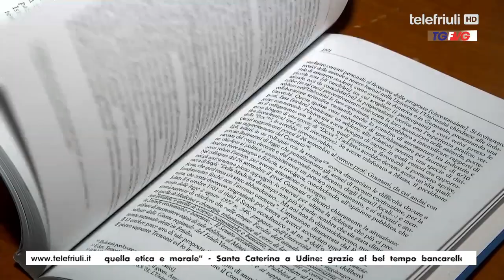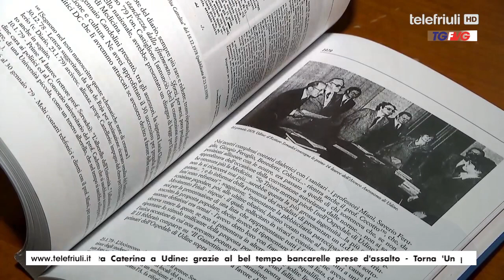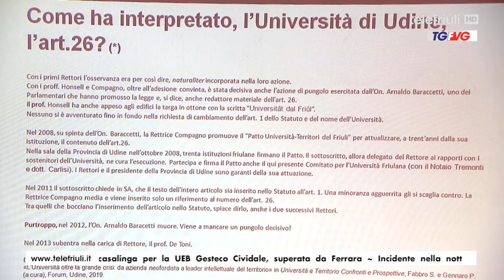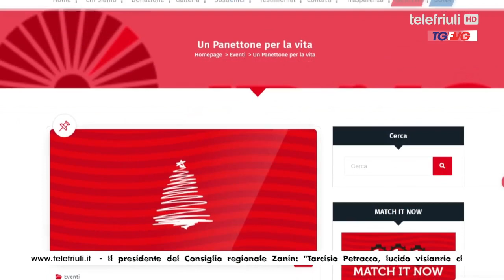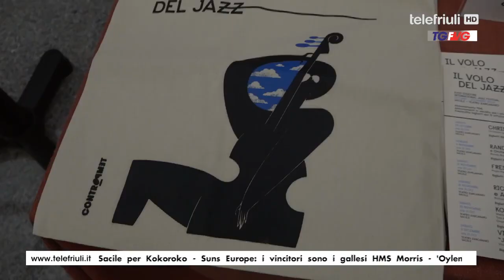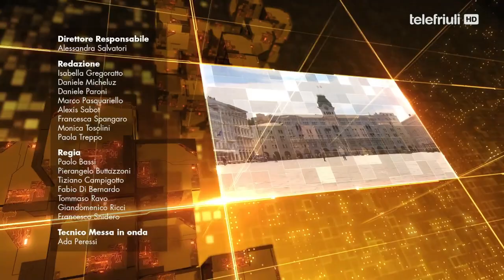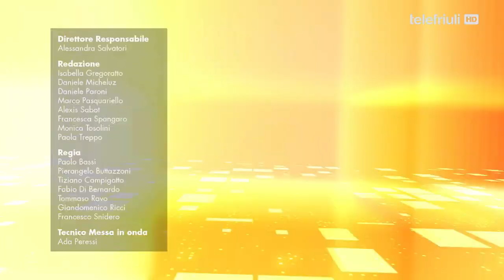Telegiornale FVG ore 12.30 del 27 novembre 2022